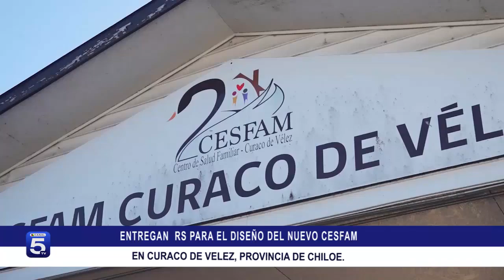ENTREGHANM RS PARA EL DISEÑO DEL NUEVO CESFAM EN CURACO DE VELEZ, PROVINCIA DE CHILOE.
El ministerio de Desarrollo Social y Familia entrego la Recomendación Satisfactoria para la etapa de diseño de la reposición del Centro de Salud Familiar de Curaco de Vélez en la isla de Quinchao.

Un proyecto largamente anhelado por la comunidad y autoridades locales, iniciativa que se viene trabajando desde el 2011.

El diseño contempla una infraestructura de salud para 5 mil personas, con un programa medico arquitectónico que será emplazado en el mismo lugar que alberga al antiguo recinto.

Se proyectan cuatro boxes clínicos multipropósito, dos boxes dentales, un box ginecológico con baños y recintos comunes de atención, sala toma de muestra, box de urgencia y vacunatorio entre otros espacios para la mejor atención de los usuarios.

Se proyectan también recintos administrativos como sala de lactancia materna, farmacia y esterilización.